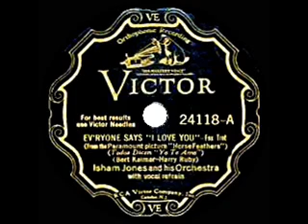1932 HITS ARCHIVE: Everyone Says “I Love You” - Isham Jones (Eddie Stone, vocal)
Performed individually by the four Marx Brothers in their 1932 film “Horse Feathers” (listen ), the Kalmar & Ruby tune returned 64 years later as the title song of Woody Allen’s entertaining film tribute to old-time musicals.

From 78rpm Victor 24118 - Ev’ryone Says “I Love You” (Bert Kalmar-Harry Ruby) by Isham Jones & his Orchestra, vocal by Eddie Stone, recorded in Camden NJ September 2, 1932